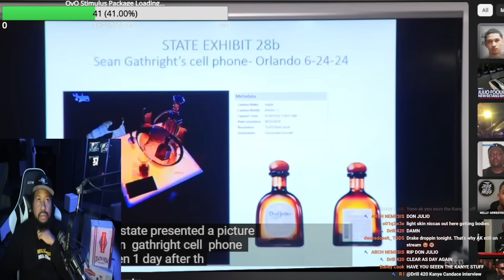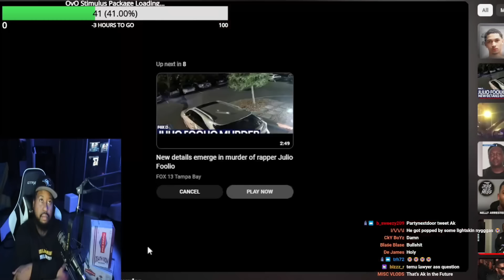Who gon fold 1st! Akademiks reacts to Foolio’s murder suspects appearing in court for the 1st time!